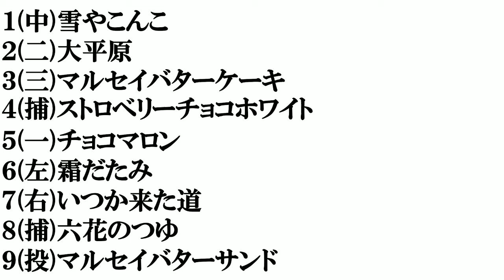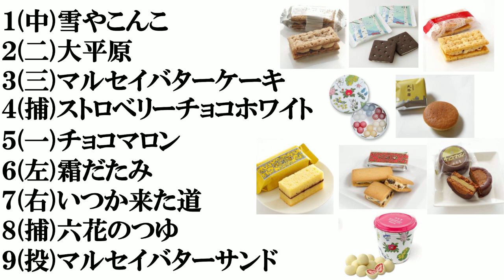【六花亭のお菓子】打線組んでみた